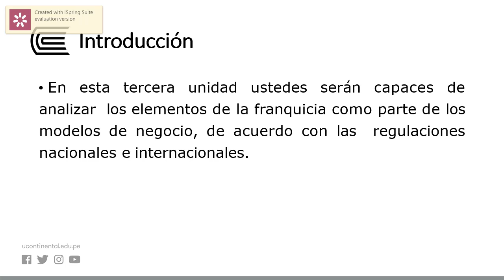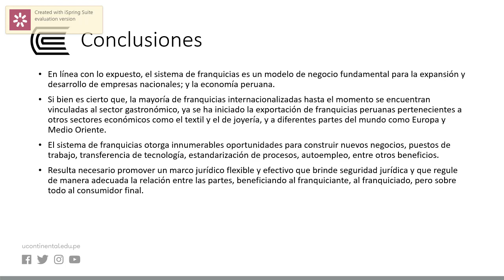Aporte de las franquicias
Licencias y Franquicias - OA Unidad III